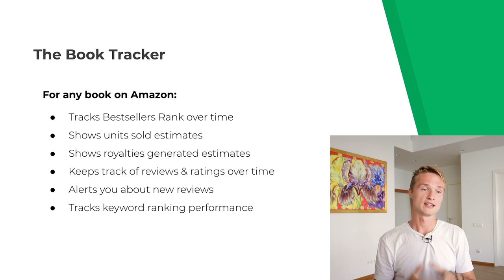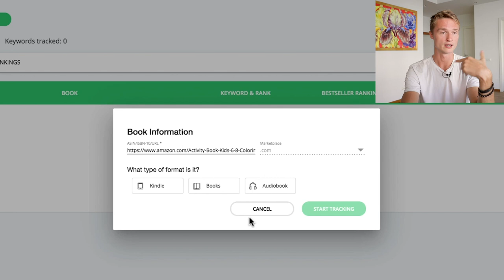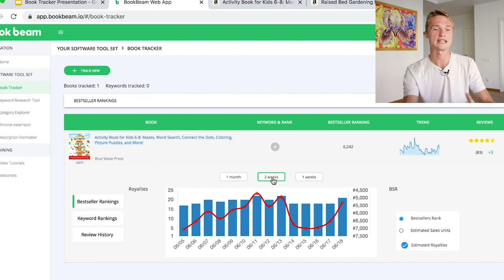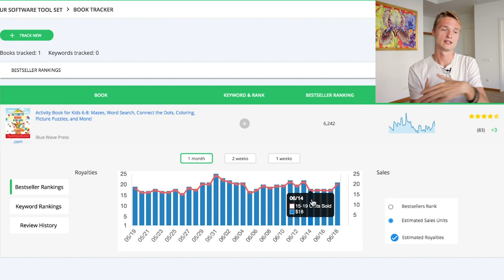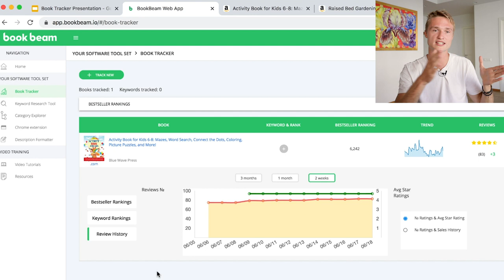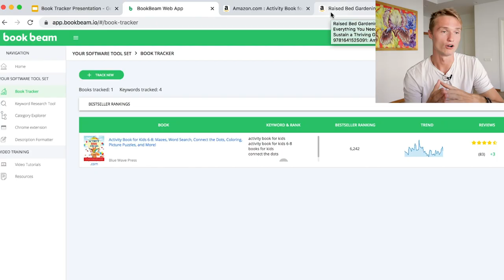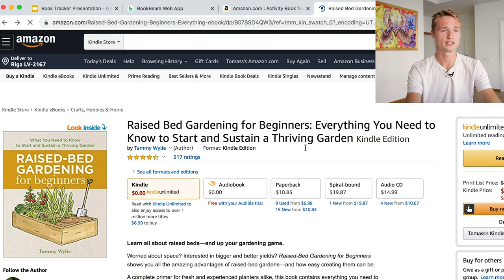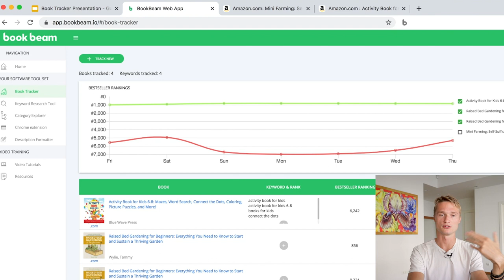The Book Tracker | BookBeam Tool Walkthrough and Tutorial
The Book Tracker is one of my favorite tools out of the whole suite. It’s primary function is to track any book of your choosing from Amazon. It can be your book portfolio or a competitors book - any book that you want to keep an eye on. I recommend that you do both!

First, you need to get the URL or the ASIN (or ISBN) of the book that you want to track. Click "+ Track New" and then just copy/paste it in this box here. Also, select what format this book is. Click done and there you go!

One thing to note is that, paperback books are the most likely to have extensive data, for kindle and audiobooks you will need some time for the data to be gathered.

First, you'll see a neat little summary section of each book inside your book tracker. When you'll click this section it will expand to show you more information.

The expanded section shows: first of all, a pretty extensive history of the bestsellers rank. We see how the book has been performing over the last week, 2 weeks, or 1 month. Then, we also can see an estimate of the royalties that this book has generated.

If we go over to Review History, that is where we can see how the reviews and ratings. By the way, ratings means the number of stars out of 5 and reviews Amazon means a written review.

And last but certainly not least, we have keyword tracking. Click “+” and add the keywords that you would like to track. And thus you can keep track of how your book is performing for any keyword(s).

To remove a book, click the edit button at the top right and click on the red circle of any book or keyword to remove it.

Happy tracking!

00:00 - Introduction
00:19 - How the Book Tracker Will Help You
01:15 - Benefits of The Book Tracker
02:19 - How it Works
03:00 - A Look At Book Summary Data
4:16 - A Look At Expanded Book Sales Data
6:52 - Review History
07:53 - Tracking Keyword Rankings
12:04 - Bestsellers Rank Summaries
12:45 - Final Words